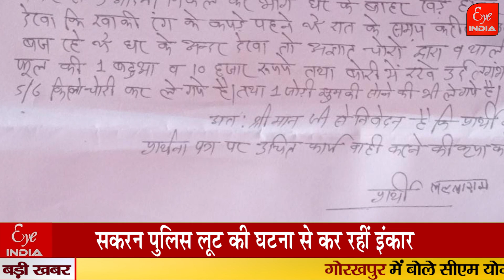Sitapur में वर्दीधारी बदमाशों ने कहां मचाया मचाया तांडव?